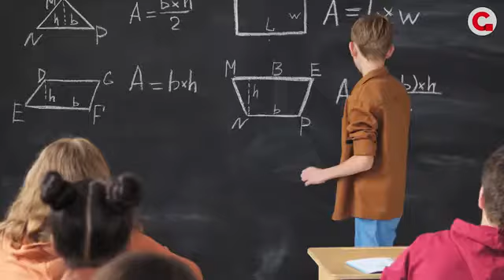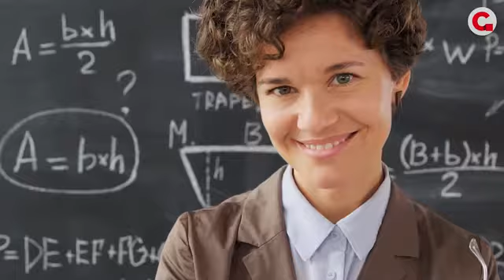Poveri prof.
Gli stipendi degli insegnanti italiani continuano a restare molto al di sotto della media europea. I docenti delle superiori guadagnano ogni anno 42 mila euro in meno rispetto ai tedeschi.